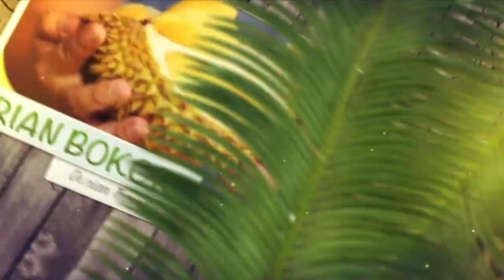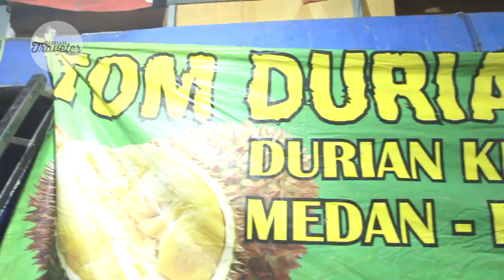ICIP - ICIP 3 JENIS DURIAN PALEMBANG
Contact WA group Komunitas, diskusi poc, diskusi nutrisi : indra (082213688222)